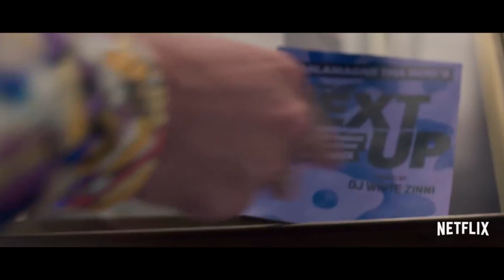Crítica/Review: The After Party (2018) | De Una Buena Idea A Comedia Típica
Hoy os traigo ‘The After Party’ la nueva película de humor de Netflix. Llena de cameos importantes como French Montana o Dj Khaled.

En mi opción podrían haber hecho una muy buena película de Hip-Hop actual, pero han ido por la vía fácil y han hecho la típica comedia.

Sinopsis

Cuando un video de un aspirante a rapero se hace viral, el asunto pone en peligro sus aspiraciones como músico y piensa que su carrera está terminada. Pero una fiesta desenfrenada en Nueva York le brinda una nueva oportunidad para volver a soñar.